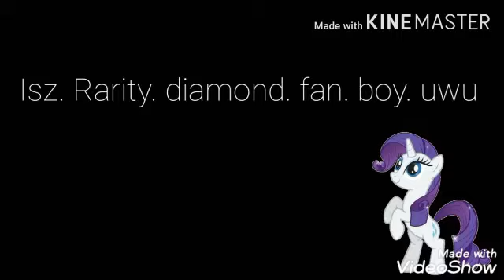Restauram case vechi dintrun joc partea a2!